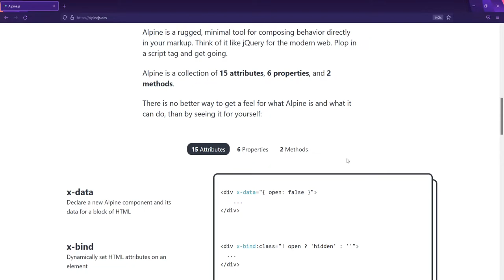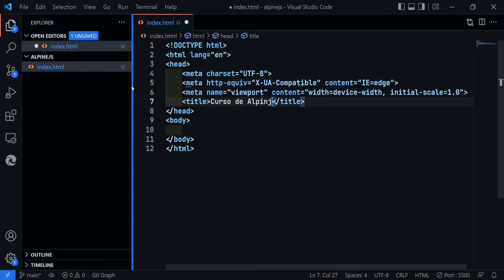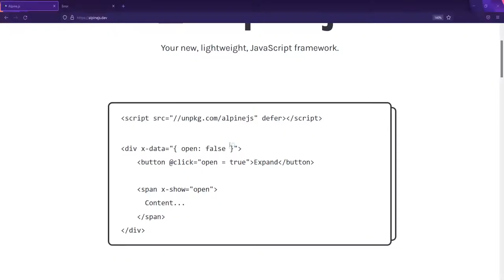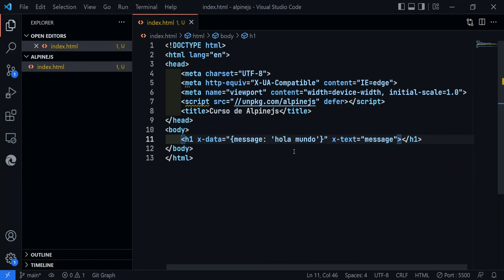1-. Instalación, x-text / x-data - AlpineJS